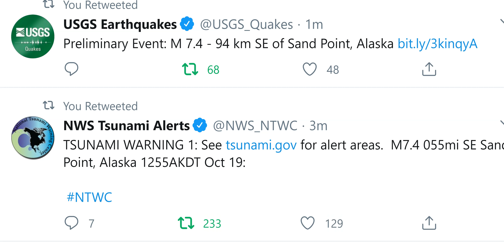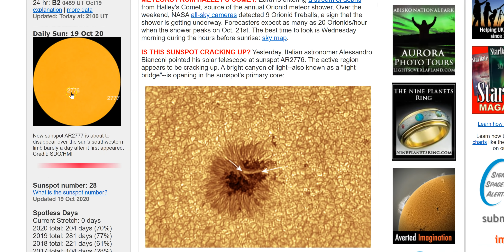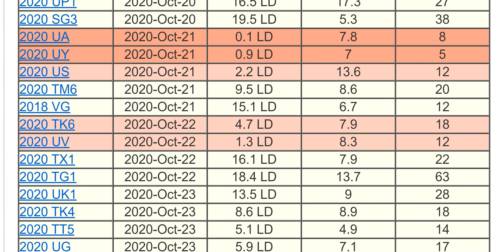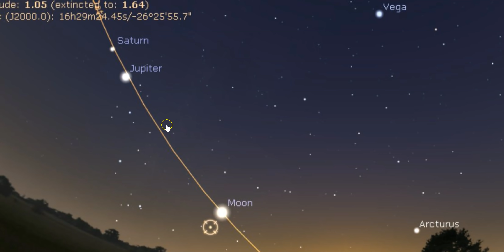Tsunami Warning! 7.4 Earthquake Alaska!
it was 55km deep, so hopefully it will not generate a tsunami.
T LEWISON
5430 BIRDWOOD RD. #416
HOUSTON TEXAS 77096